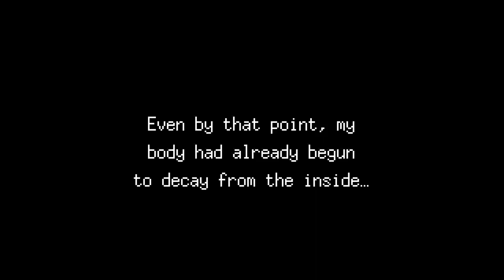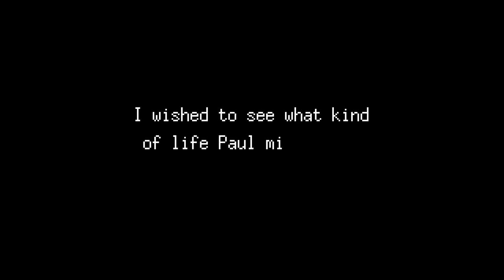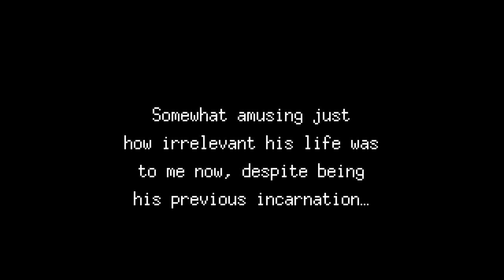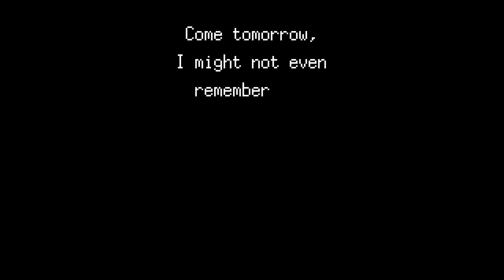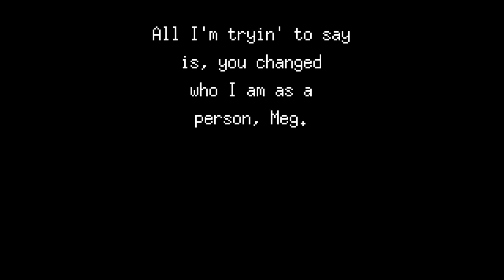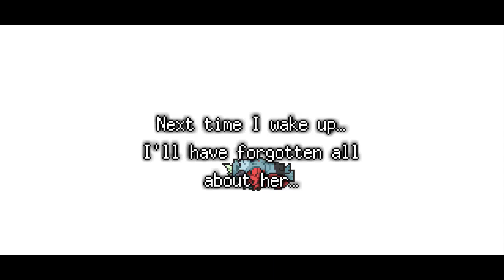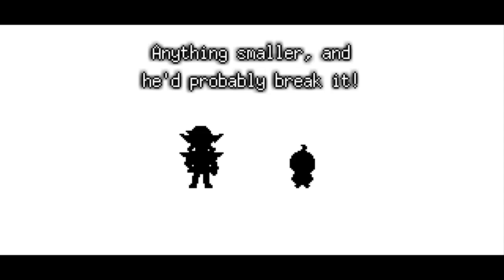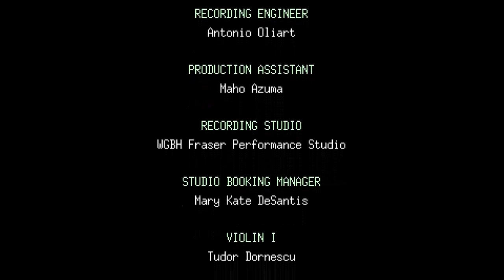Meg's Monster Part 5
I was too tired to have a full-on ugly cry like in part 3 but rest assured I still had a silent, emotional breakdown